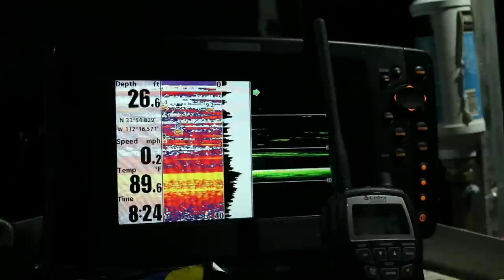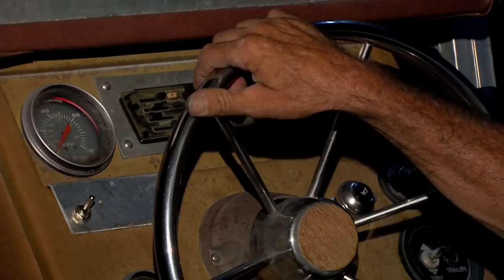Arizona's "Flathead Ed" & His Record Catfish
Eddie "Flathead Ed" Wilcoxson owns the state record for the heaviest fish ever caught in Arizona.   In the early morning hours of April 12, 2013, he caught a 76.54 lb. flathead catfish at Bartlett Lake.

This video was created by the Information Branch of the Arizona Game and Fish Department.  Video producer: David Majure